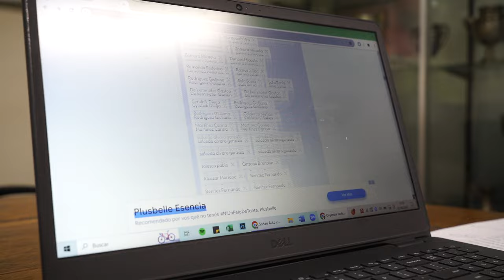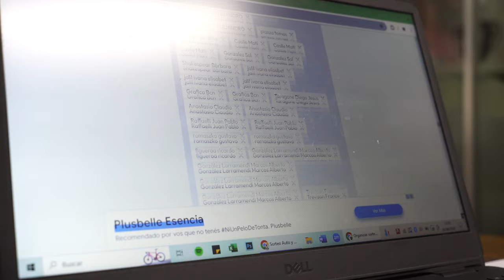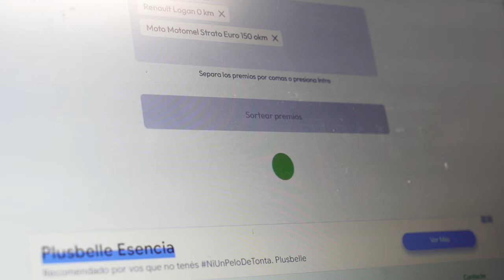Sorteo Colosal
Este lunes en la administración del club y ante la escribana pública Moira Maini, se realizó el sorteo que entregará un auto y una moto a los ganadores.

El club se comunicará con los beneficiados para coordinar la entrega de inmediato. ¡Felicitaciones!